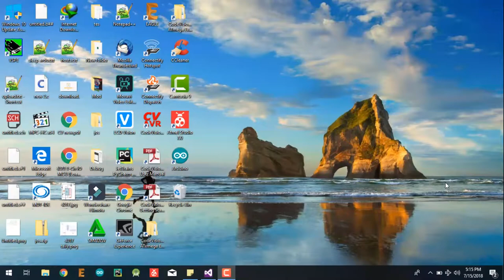Tutorial C# Part 2: Menampilkan kembali Toolbox yang hilang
Berikut adalah tutorial tentang bahasa pemrograman C#.
Tutorial dibuat dengan Software Visual Studio 2015.
Untuk di tutorial ini juga dapat digunakan untuk Versi Visual Studio 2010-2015.
Jangan lupa kunjungi juga blog saya di
Created by: Fahmi Sangengon
Juga menerima jasa pemrograman Android/ Mikrokontroler, Desain PCB.